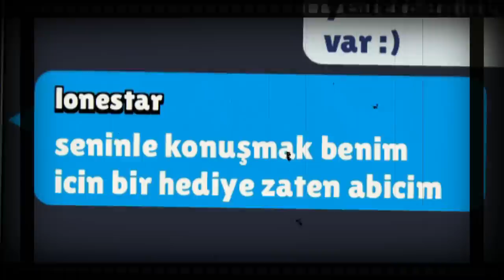BAYRAM HARÇLIĞI DAĞITTIM 😂 Brawl Stars 1VS1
Merhaba arkadaşlar bugün bayramın son günü ben de Brawl Stars 1VS1 atıp bayram harçlığı dağıttım :) Umarım beğenirsiniz...

Neden buradayım?
Brawl stars 1vs1
Brawl stars en komik